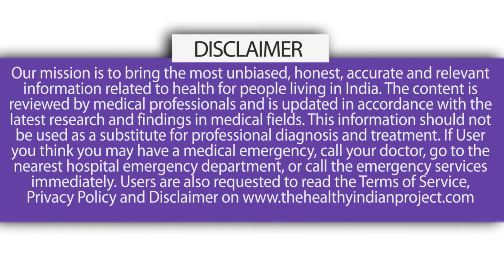Can fat men develop breast Cancer?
Breast Cancer occurs mainly in women, but men can get it, too. Many people do not realize that men have breast tissue and that they can develop breast cancer.

Dr. Manish Singhal, Medical Oncologist explains how males also are vulnerable to breast Cancer. And how obesity increases that risk multi fold.

The link between obesity and Cancer risk is clear. Research shows that excess body fat increases your risk for several cancers, including colorectal, post-menopausal breast, uterine, esophageal, kidney and pancreatic cancers.

THIP Media, the media arm of The Healthy Indian Project, is a verified health information website. Our mission is to bring the most unbiased, honest, accurate and relevant information related to health for people living in India.